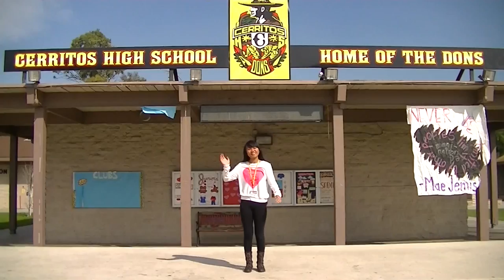Walking in Someone's shoes (Cerritos High School)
High School is a place of diversity and uniqueness. That's why it's important to walk in someone's shoes to really understand what it's like to be them. At the end of the day, no matter who you are, what you do, the students are still as much a part of the school as everyone else. I did this as part of an assignment I have to do each week for my television broadcasting class at my school. It's nothing special, but I love the message behind it.